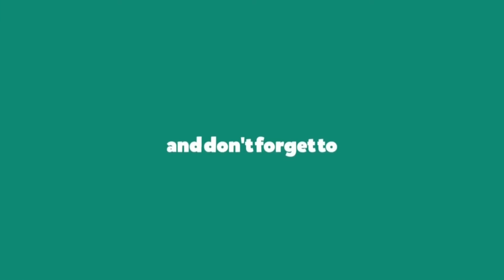Parashat Miketz: The Art of Patience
Joseph is languishing in prison for 2 years.  When suddenly he is brought before Pharaoh who’s dream he interprets. Suddenly he is elevated to Viceroy of Egypt. What does the Joseph story teach us about faith effort and prayer? We analyse these questions and offer an insight that is of great importance to understanding life.